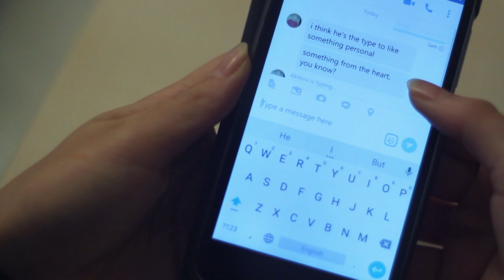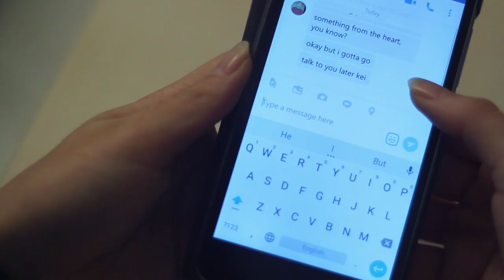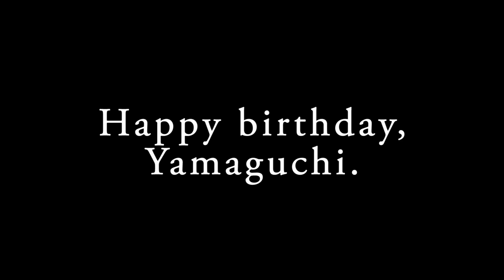[Haikyuu!!] Happy Birthday Yamaguchi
Tsukishima isn't good at picking out gifts. Yamaguchi still loves them, every time. ♥

Tsukishima: Spades
Yamaguchi: Fen

Winter People: Wishingbone (Acoustic)
Haikyuu!! Second Season OST: The Former Coward's Fight
Coldplay: Sky Full Of Stars
And a million sound clips from freesounds.org.